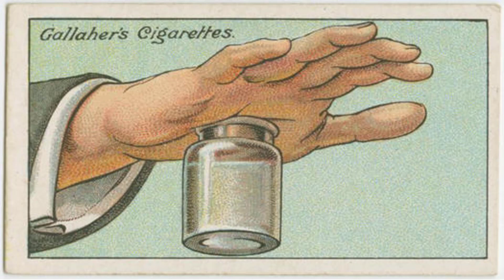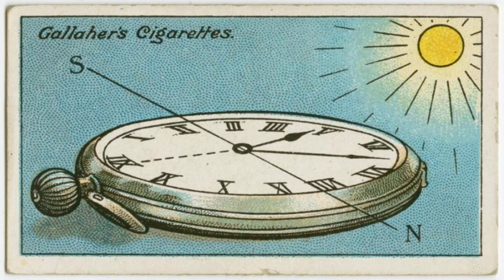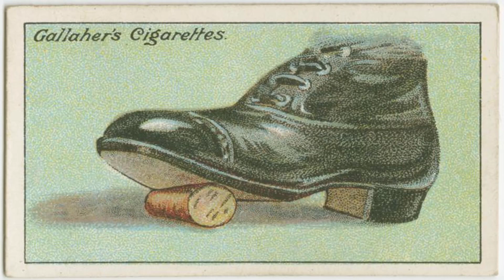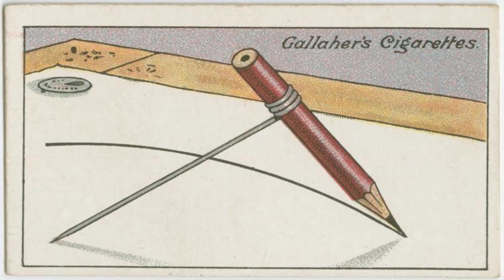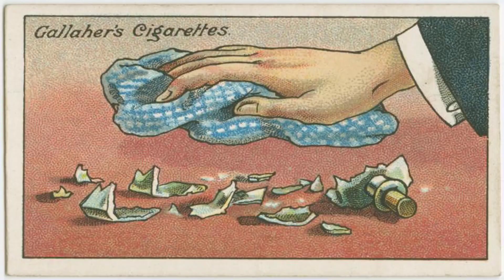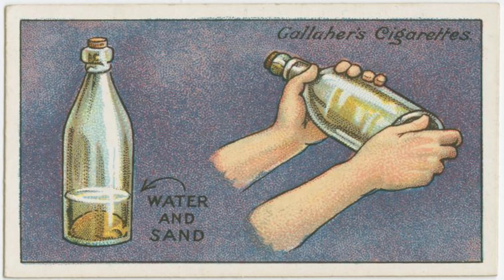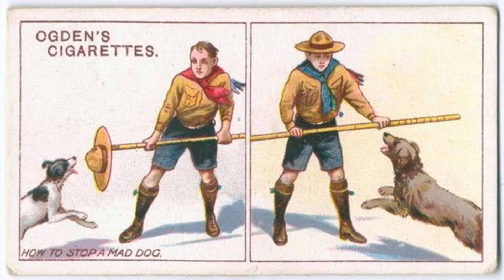Túi khôn của người xưa: 26 mẹo nhỏ tuyệt hay có từ 100 năm trước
Chuyên mục Đọc báo online
Bài 18. Túi khôn của người xưa: 26 mẹo nhỏ tuyệt hay có từ 100 năm trước
Người đọc: PHƯƠNG THƠM:

CTVThuÂm - Cộng Tác Viên Thu Âm
Kho sách nói dành cho người mù